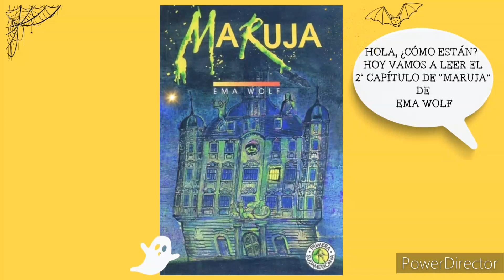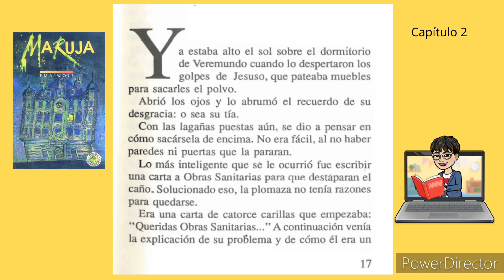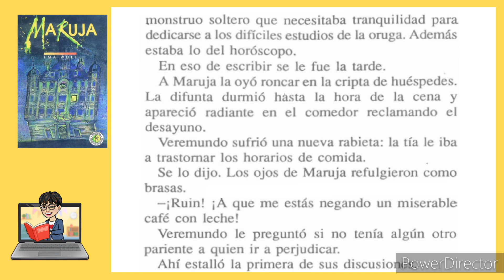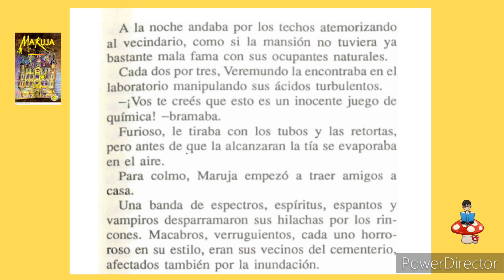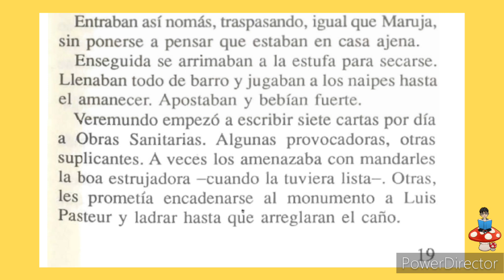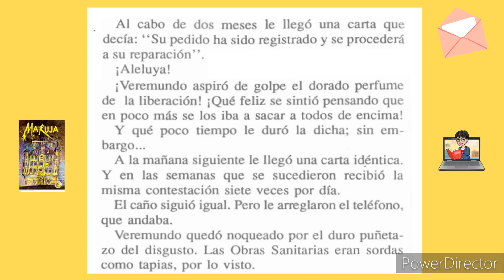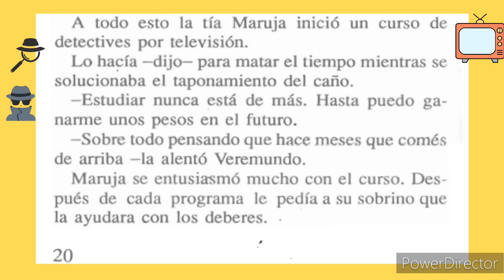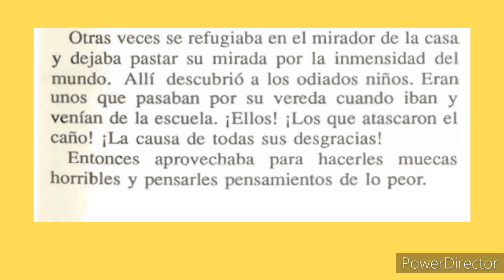Maruja. Ema Wolf. Capítulo 2.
Segundo capítulo de la novela de Ema Wolf. Leído por la Bibliotecaria Graciela.